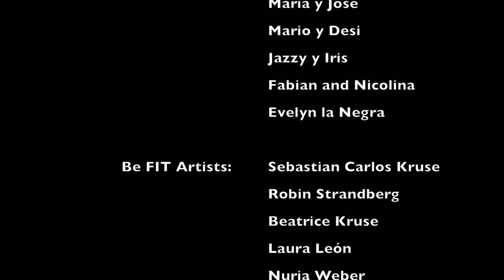Bachata with two beautiful girls from Sweden in Malaga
Fabian - Aina - Sevan
Bachata demo at BE FIT AND SENSUAL FESTIVAL
Video filming and editing: Fabian Vallejos from Dance Vida
*** Like our pages for more videos and pictures ***